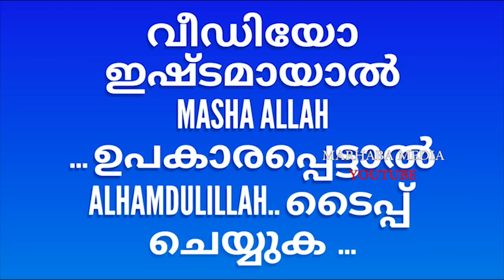യാജൂജ് മഅജൂജ്നെ കൊല്ലുന്ന ജീവി | അവരുടെ സ്ഥലം lokavasanam marhaba media islamic speech in malayalam